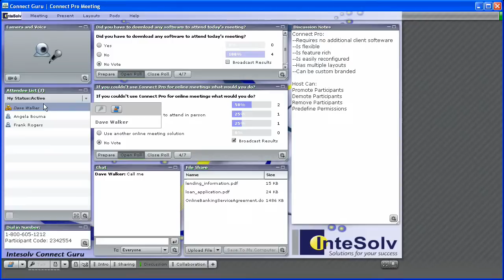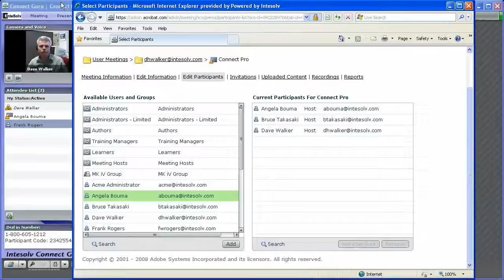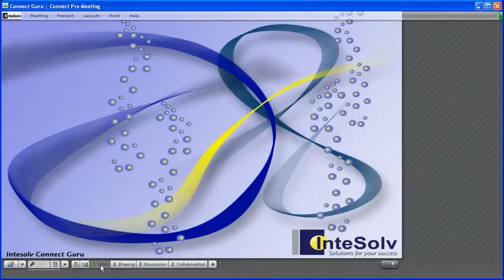Connect Guru: Feel the power- Adobe Connect Pro Attendee Management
With Adobe Connect Pro, you have the power to set up permission levels for attendees. Promote participants to hosts on the fly, remove an unwanted attendee out of your meeting room, or predetermine roles from your Connect content library.